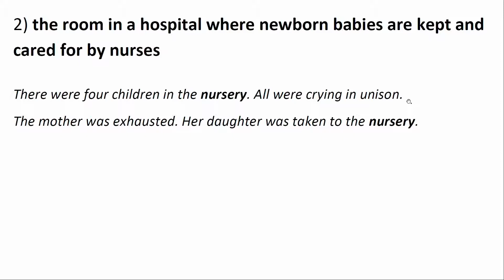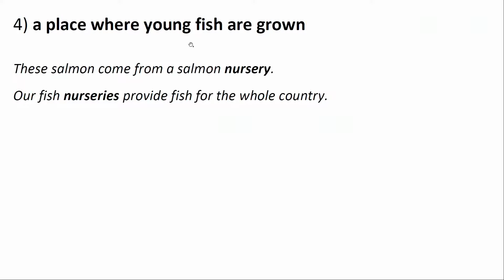English Vocabulary - NURSERY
In this video we’ll be talking about the noun NURSERY.

Do you also like written content? Then come join me on my BLOG at prosperoenglish.com.

If you want to learn more, you can purchase one of my English courses on Udemy: